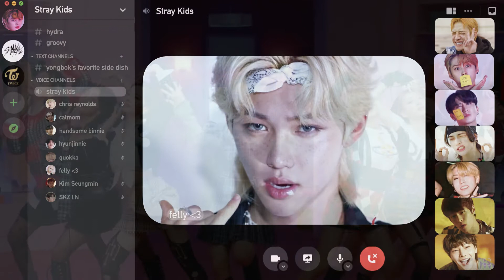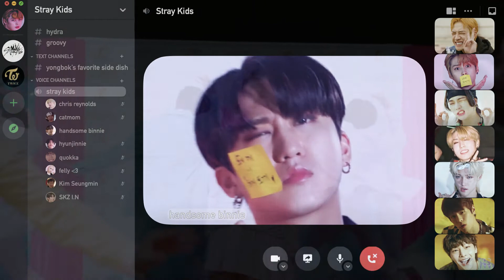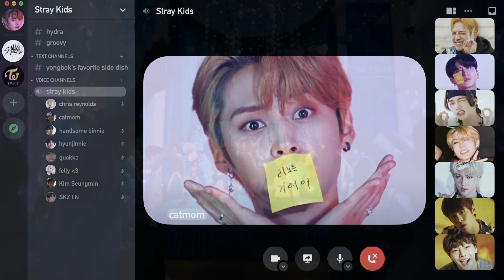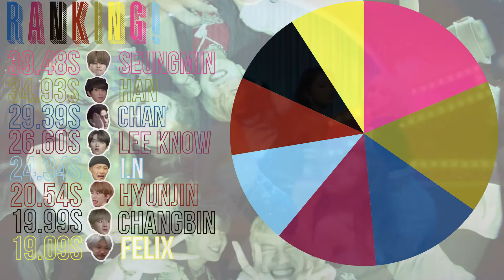How Would Stray Kids Sing "The Feels" by TWICE?